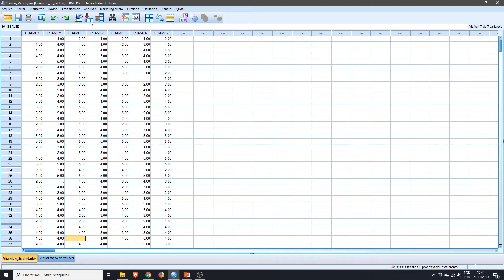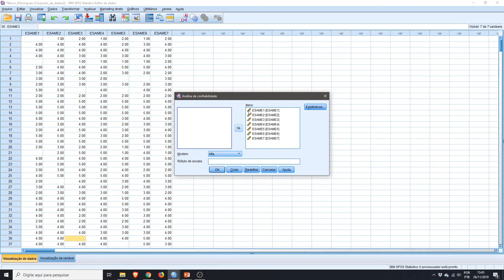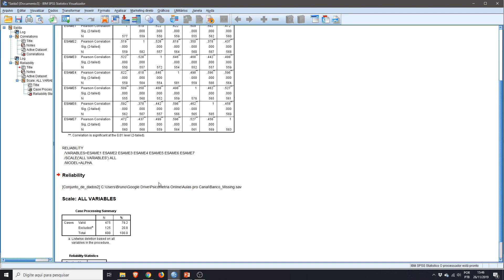O que é LISTWISE e PAIRWISE DELETION (SPSS)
Quando você tem dados faltantes no seu banco de dados, o SPSS deleta os casos incompletos de duas formas (listwise deletion e pairwise deletion). Descubra o que são.

Siga todas as redes e não perca nenhuma atualização.

Abração!